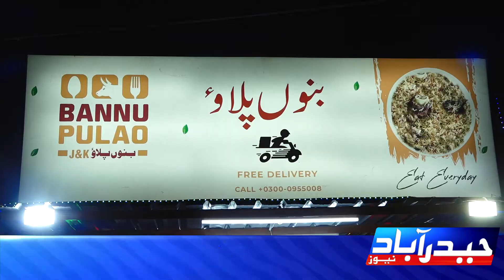Bano Pulao Center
بنوں پلاؤ سینٹر کا بنوں پلاؤ عوام میں مقبول ہونے لگا شہریوں کی بڑی تعداد نے بنوں پلاؤ سینٹر کا رخ کرلیا